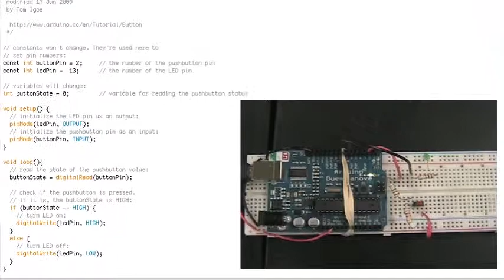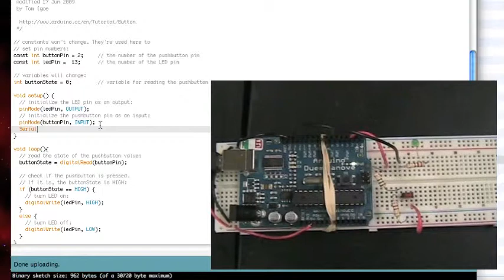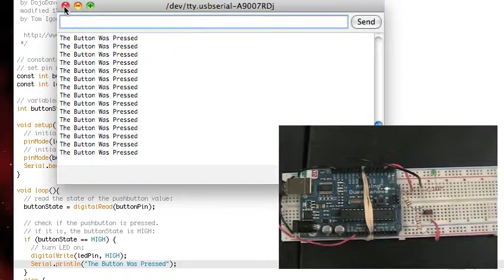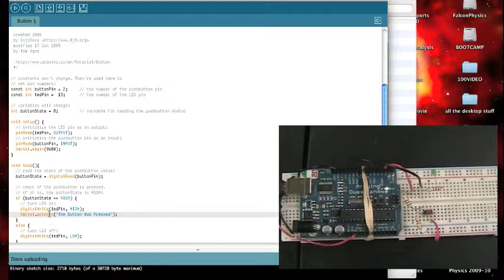Debugging with Serial Communication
Serial.print can be a powerful way to find problems in your Arduino programs. This is part of a virtual course offered by Divine Child High School.